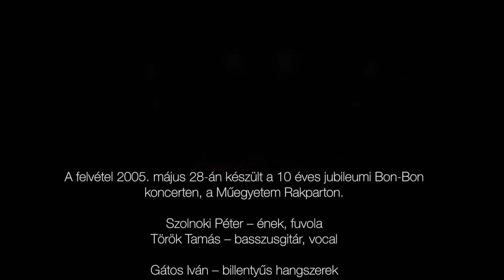A 10 éves jubileumi Bon-Bon koncert a Műegyetem Rakparton - 2005 május 28.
Szolnoki Péter – ének, fuvola
Török Tamás – basszusgitár, vocal

Gátos Iván – billentyűs hangszerek
Vámos Zsolt – gitár
Tóth Edina - vokál
Hastó Zsolt – dob
Szentmihályi Gábor – dob (Féltelek)
Vincze Tamás – ütőhangszerek

Fool Moon
Czutor Ignác, Molnár Gábor,
Németh Miklós, Rácz Gergő,
Wodala Barnabás – vocal

Fúvósok:
Tulkán Péter, Puskás Csaba – trombita
Gyenes Béla, Zsemlye Sándor – szaxofon
Skerlecz Gábor, Roszkos János – harsona

Vonósok:
Kamarás Noémi, Mohácsi Orsolya, Puss Ferenc – I. hegedű
Gulyás Emese, Koós Ágota, Mártha Zsuzsi, Tóth Valéria – II. hegedű
Horváth Levente, Varga Viktória, Zilah Eszter – brácsa
Garami Eszter, Koloss Krisztina – cselló

Karmester – Bördős Lajos

Vonós, fúvóshangszerelés – Bördős Lajos, Szolnoki Péter

Vendég művészek:
Auth Csilla
Szűcs Judit
Charlie
Fool Moon
Ganxsta Zolee és a Kartel
Irigy Hónaljmirigy

Hangmérnök – Kis Tibor “Oszi”, Kókai Tibor

Hangfelvétel, utómunka – Závodi Gábor
Vágó - Andrics László, Szolnoki Péter
Fotó – Schumy Csaba